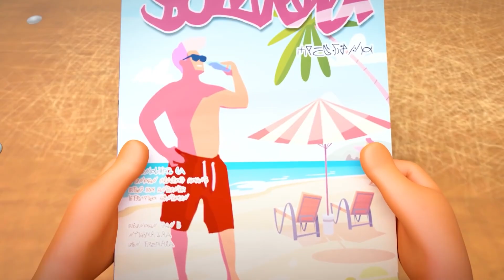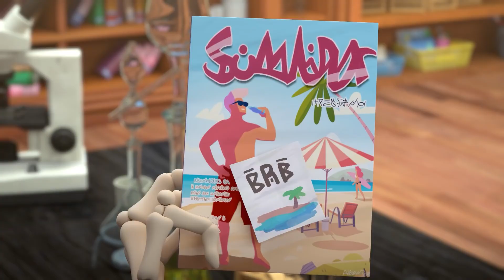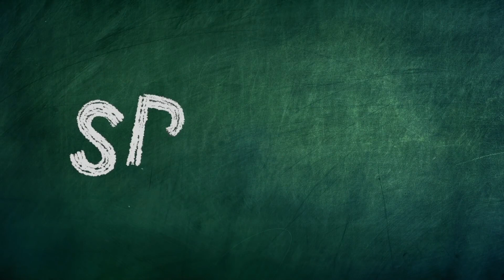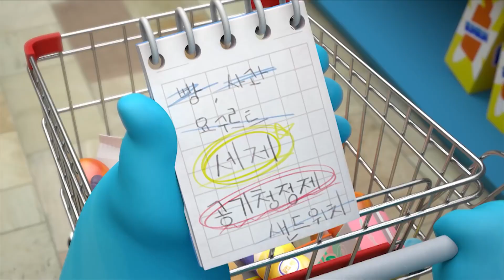行列：エージェントケビ | Spookiz | 子供のための漫画 | WildBrain ジャパン